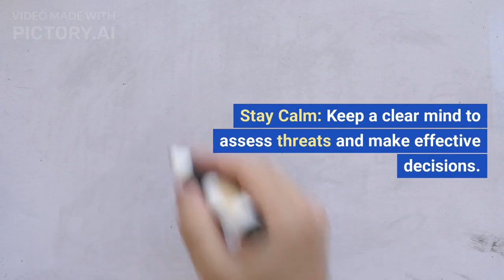Learning to fight alone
Learning to fight alone can be empowering, but safety is paramount. Here are 10 rules to keep in mind:

Prioritize Self-Defense: Learn techniques that focus on protecting yourself and escaping dangerous situations.

Stay Calm: Keep a clear mind to assess threats and make effective decisions.

Physical Conditioning: Build strength, endurance, and flexibility to improve your fighting capabilities.

Master Basic Strikes: Learn fundamental strikes like punches, kicks, and knee strikes for close and long-range combat.

Study Defense Moves: Practice blocking, parrying, and evading to minimize damage from attacks.

Learn Grappling: Understand basic grappling and clinching techniques for close-quarters combat.